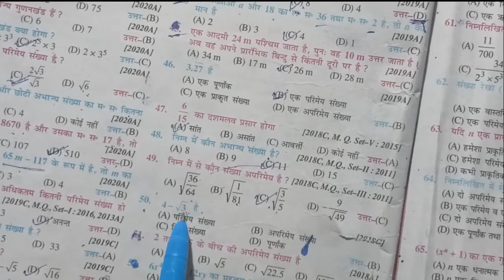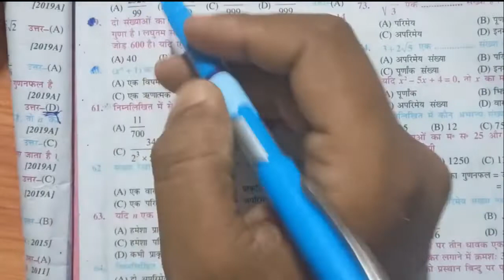BBD guess paper के गणित के वास्तविक संख्याओं के वस्तुनिष्ठ प्रश्न का 46 नव से 60 नम्बर तक का हल